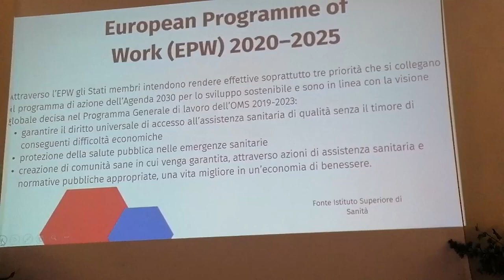Diaconia Valdese: un impegno contro la diseguaglianza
Si è svolto sabato 9 marzo alla foresteria valdese di Firenze il convegno della @diaconiavaldesecsd

Il tema scelto “Diaconia e Giustizia”, è stato analizzato da un punto di vista diaconale, etico e anche teologico.
In un momento storico in cui, in Italia, crescono le diseguaglianze rispetto negli ambiti sanitari, culturali, economici, sociali, a causa, soprattutto, di una distribuzione non equilibrata e non omogenea della ricchezza, la Diaconia Valdese si interroga su come proseguire il suo impegno nel contrasto a questa deriva di ingiustizia e differenza di trattamento.
E’ stato ricordato il documento “Fisco, welfare, diaconia, servizio” del 4 marzo 2023, preparato dalla Commissione Sinodale per la Diaconia, in cui si sottolinea l’impegno della diaconia nella denuncia e nel superamento dell’ingiustizia sociale.
Abbiamo raccolto alcune interviste che ci aiutano a capire meglio il coinvolgimento della Diaconia e delle chiese nelle diverse forme di lotta all’ingiustizia.

Francesco Sciotto - presidente Commissione Sinodale per la Diaconia
Daniele Massa - Commissione Sinodale per la Diaconia
Manuela Rivoira - direttrice area Servizi e Salute Diaconia Valdese
Anna Ponente - direttrice Centro Diaconale La Noce (Palermo)